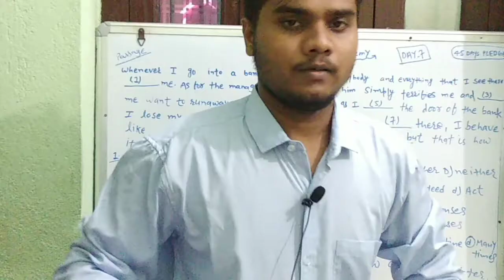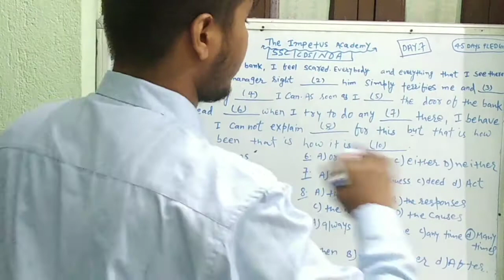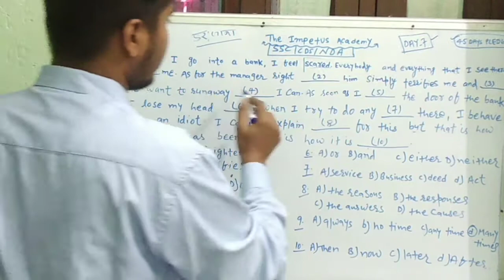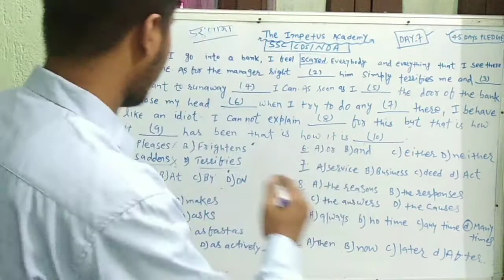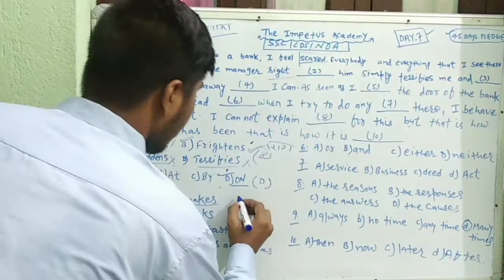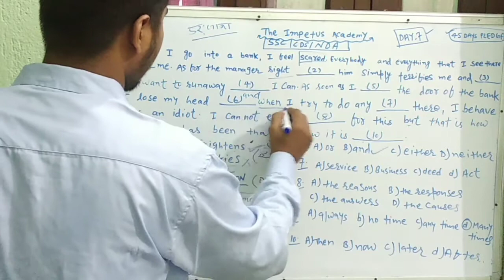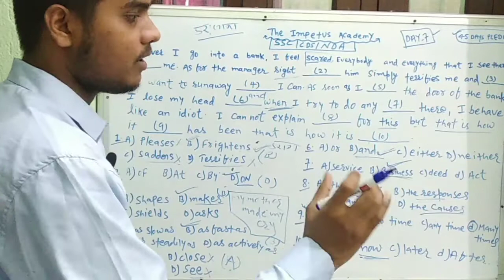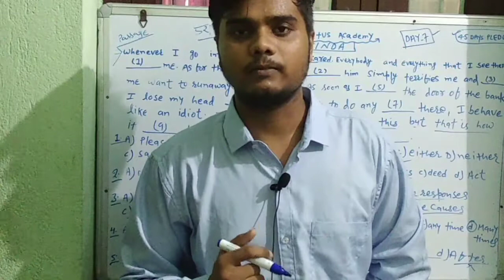Cloze Test | Cloze Test For Ssc | Cloze Test English Trick |The Impetus Academy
Welcome to The Impetus Academy.

In this video, we will solve cloze test for ssc and various exams.